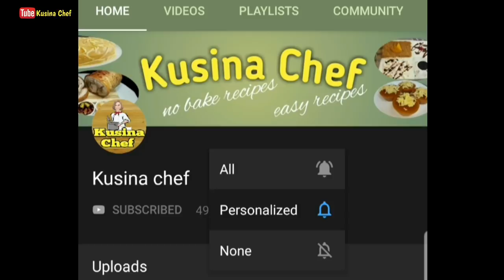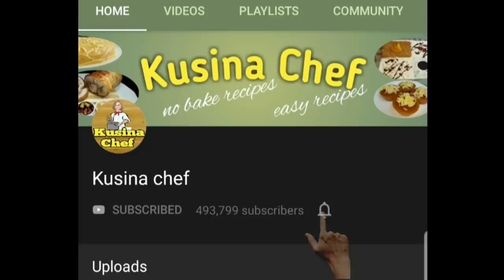How to make Brown Sugar Milk with tapioca Pearls | Tiger Sugar milk tea recipe (Bubble Tea)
Brown sugar ingredients:
2 cups muscovado sugar
2 cups tapioca pearls

Procedure:
1) Cook for 2 min. over low heat
2) Add tapioca pearls
3) Mix well until sugar melts
4) Cool completely

Cream mousse ingredients:

1/2 cup creamcheese, softened at room temp.
1/3 cup all purpose cream, chilled
3-4 tbsp liquid milk

Mix until smooth and creamy

Assemble Milk base:

1) Brown sugar syrup/tapioca pearls + Full cream milk + ice
2) Add toppings: Cream mousse and muscovado
3) Cover and serve
Milk Substitute: 4-5tbsp powdered milk + 1 cup hot water

Brown Sugar Milk Tea:

1) Combine 1 bag of black tea and 1/3 cup hot water. Let it sit for 3-5min. and cool completely
2) Pour tea into the cup and add full cream milk
3) Add toppings
Milk Substitute: 1 cup black tea + 5 tbsp creamer
          1 cup black tea + 5 tbsp powdered milk